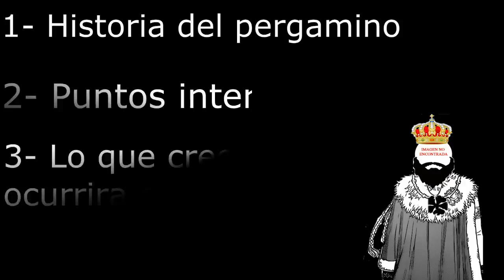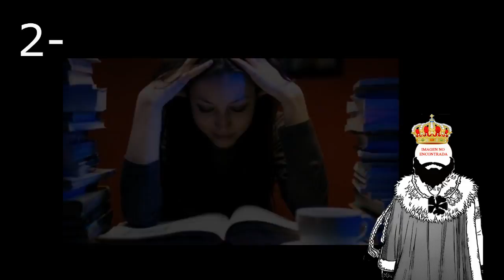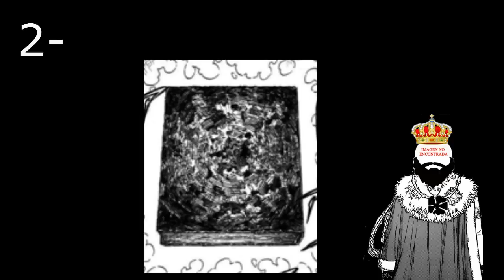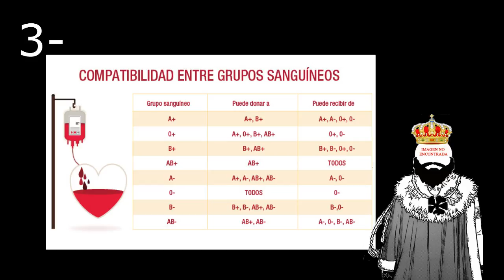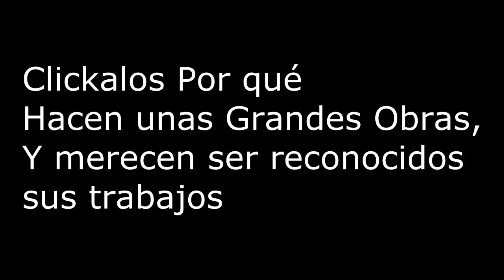Black Clover Review Español 97-98. [Nada Especial]-[No ha cambiado después de todo]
Disfrutad de la review del capitulo 97 y 98 del manga Black Clover creado por Yuki Tabata, de una manera "original" con el personaje del Rey Daviousious III

PD: Desconocemos otros canales que suban este tipo de video, toda coincidencia con  sus contenido es pura casualidad